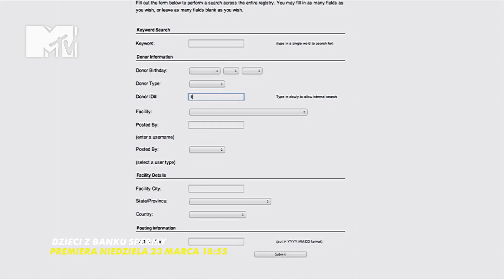Dzieci z Banku Spermy - nowość w MTV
Przez większą część swojego dzieciństwa Bree ukrywała fakt, że jest 'dzieckiem z próbówki'. Gdy pewnego dnia odkryła, że ma piętnaścioro rodzeństwa, postanowiła ruszyć w świat, aby ich odnaleźć.

Razem odkryją największą tajemnicę ich życia - kto sprawił, że przyszły na świat...

Dzieci Z Banku Spermy na antenie MTV od 23/03.
Nowe odcinki w każdą niedzielę o 18:55.